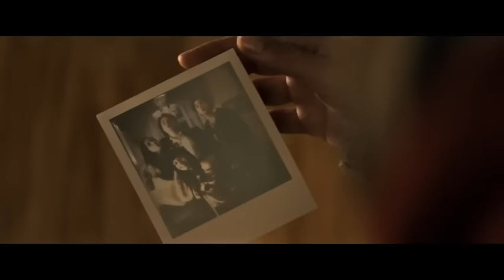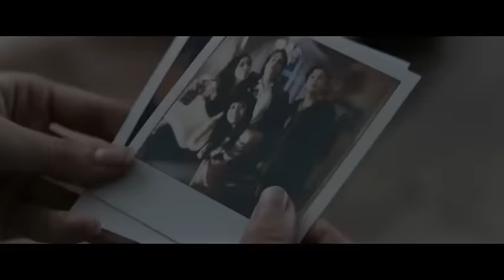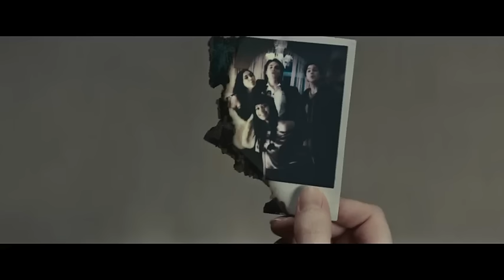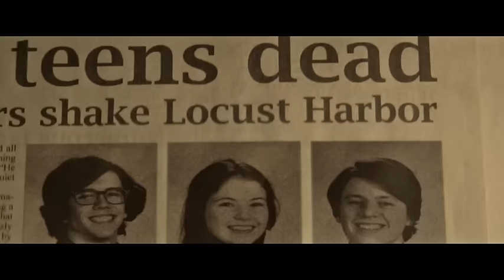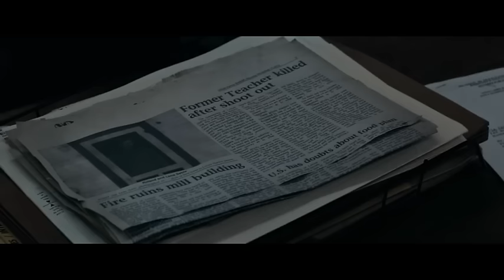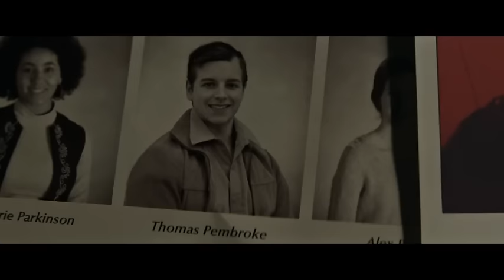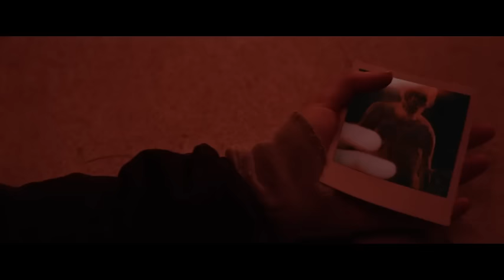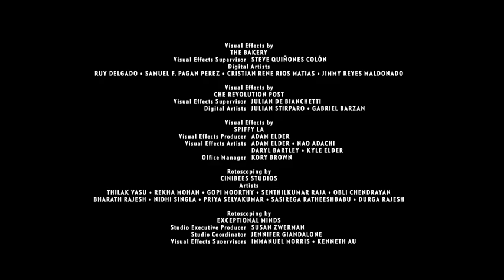Morte instantânea - Filme completo dublado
Bird Fitcher é uma adolescente tímida do Ensino Médio que pode contar nos dedos aqueles que pode chamar de amigo. Mas o que ela não imaginava era que, após encontrar uma câmera Polaroid amaldiçoada, sua vida seria transformada para sempre: estranhamente, todos que aparecem em alguma foto tirada pelo dispositivo têm um fim trágico e violento.

Data de lançamento: 9 de agosto de 2018 (Brasil)

Elenco: Kathryn Prescott; Katie Stevens

Companhia(s) produtora(s): Dimension Films; Benderspink; Eldorado Film; Vertigo Entertainment

Direção: Lars Klevberg